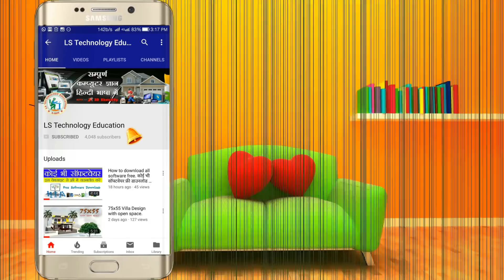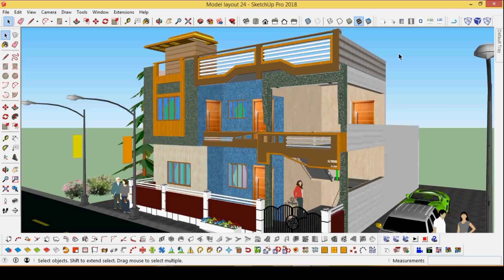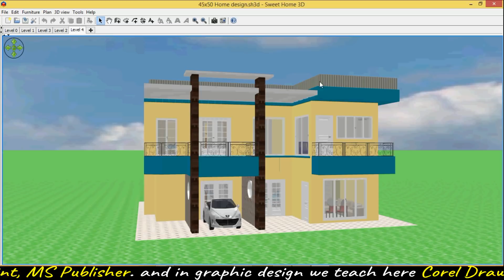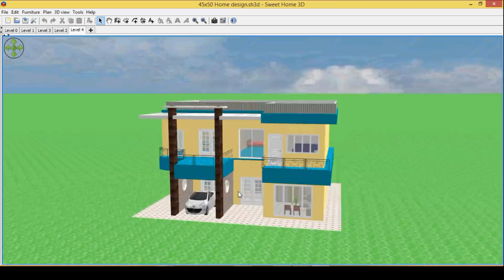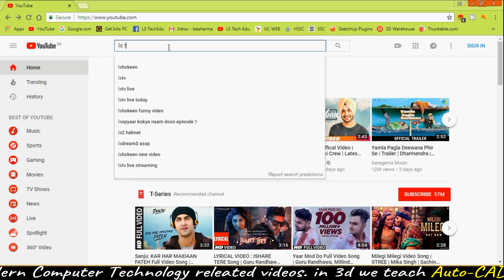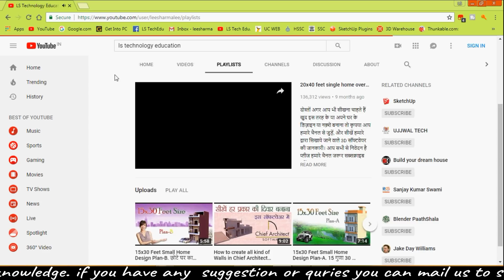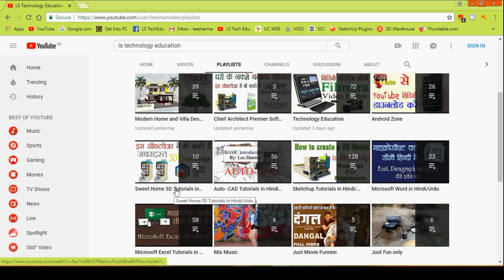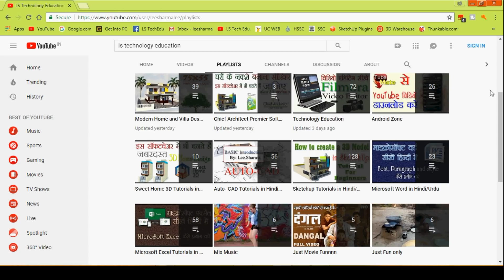जानिए कैसे बनाता हूँ मैं घर के नक़्शे। مجھے گھر کے گھر سے کہنا افسوس ہے.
दोस्तों जुड़िये हमारे चैनल से और देखिये एक से बढ़िया एक घर के डिज़ाइन केवल हमारे चैनल पर आपको मिलेंगे और साथ ही आप सिख भी सकते है कि कैसे बनते हैं घर के नक़्शे, तो अभी हमारे चैनल को सब्सक्राइब करें।